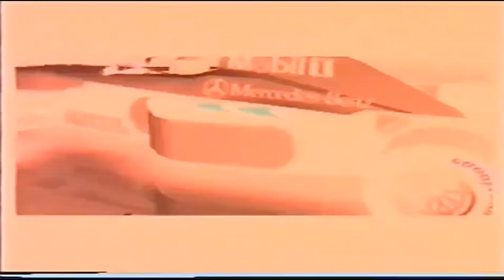VHS N° 23 TRAILER FORMULA 1 WORLD GRAND PRIX NINTENDO 64 / DAVIRO